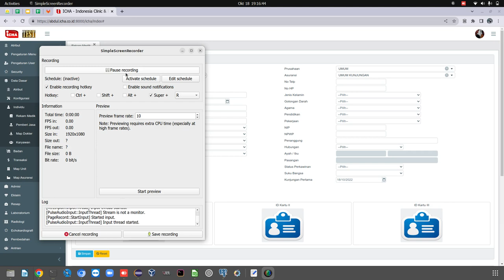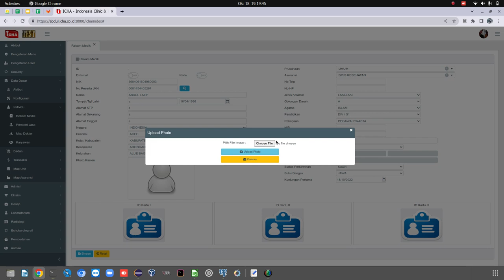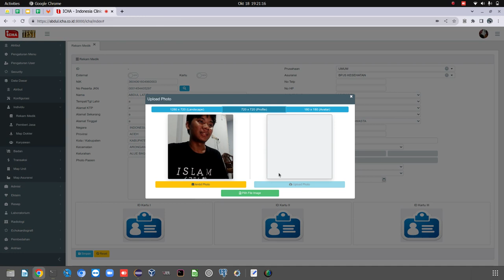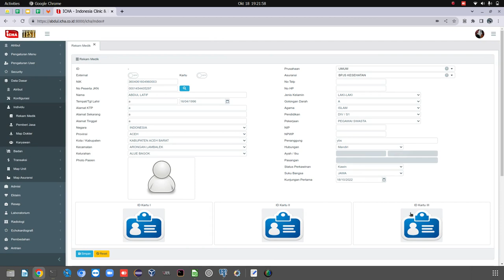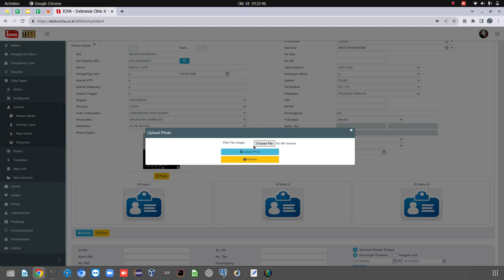Tutorial Menggunakan Fitur Kamera Aplikasi ICHA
Fitur Untuk Mengupload Gambar Profil Pasien dan Berkas Pendukung Rekam Medis,
Fitur ini juga digunakan untuk bridging Vclaim - FRISTA di SIMRS ICHA :